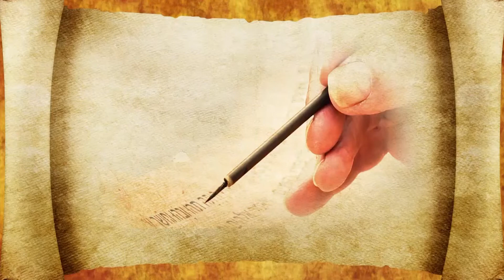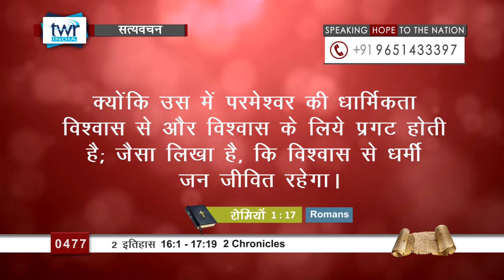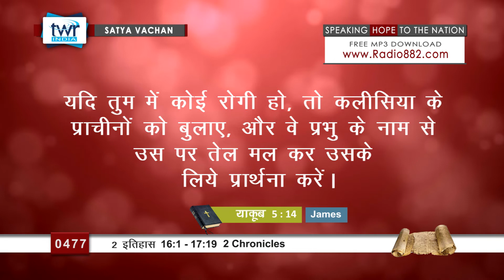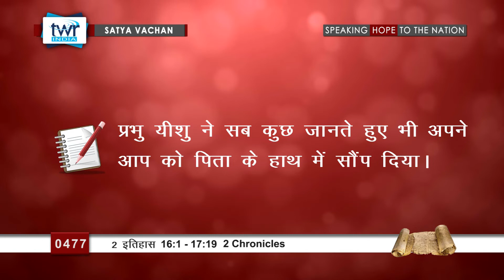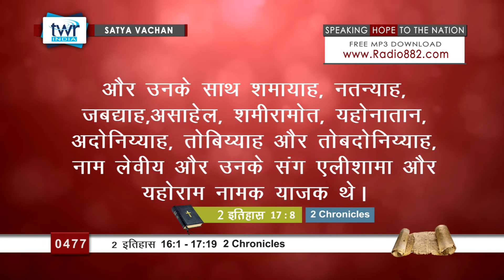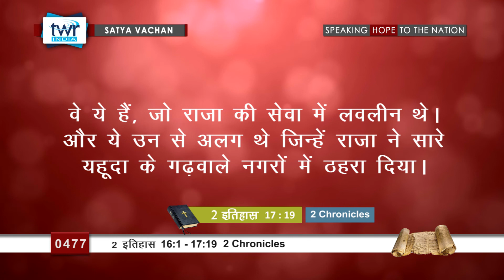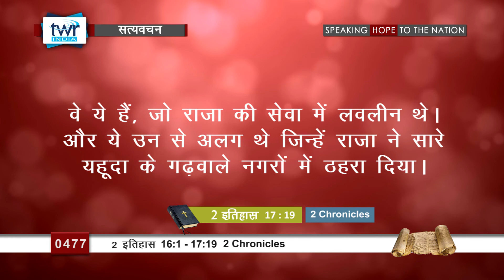2 इतिहास (#0477)2 Chronicles 16:1-17:19 Hindi Bible Study Satya Vachan